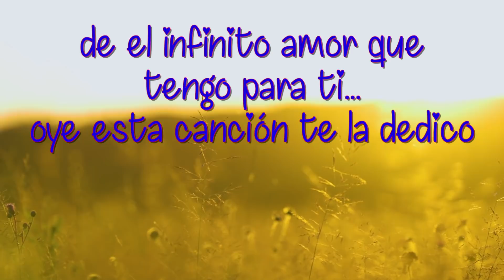Dame Un Beso Y Escucha Esta Canción...TE AMO